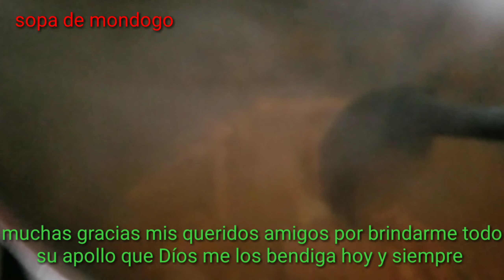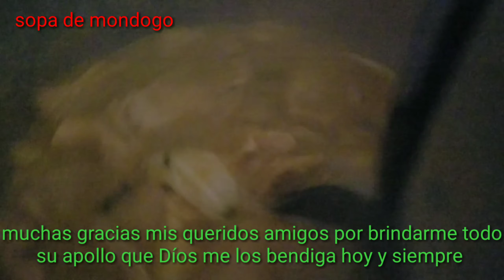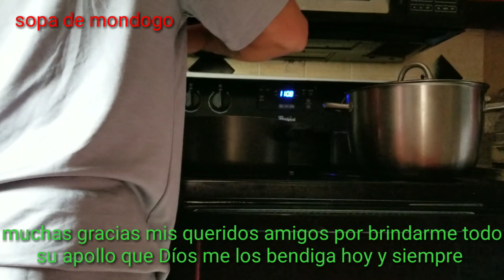sopa de mondongo